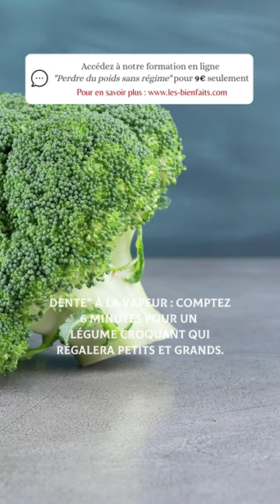Le broccoli est idéal pour la perte de poids